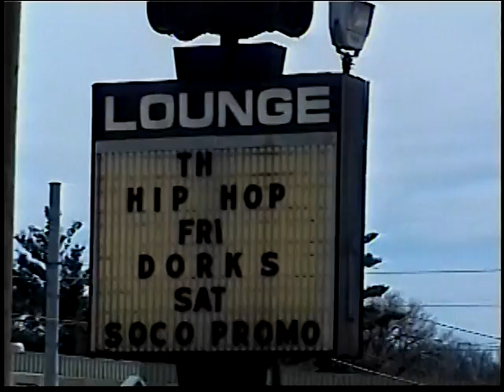Breon with B boys at Cheers 3 11 06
ft dj strictnine and sin n crook